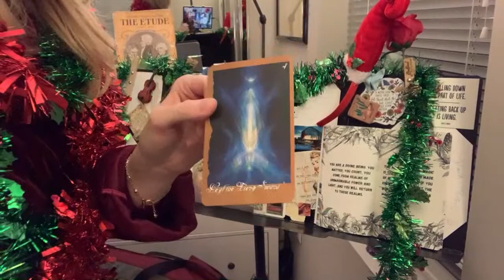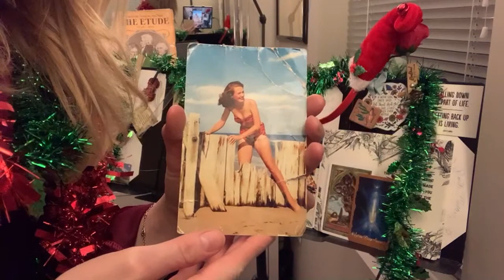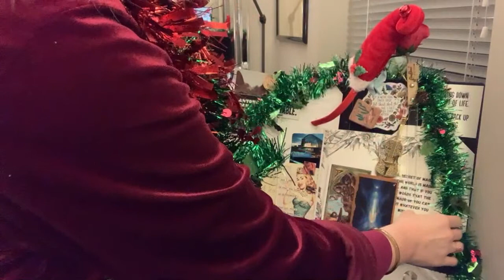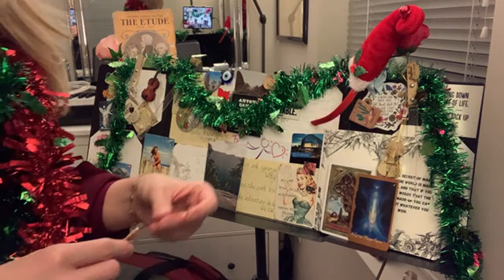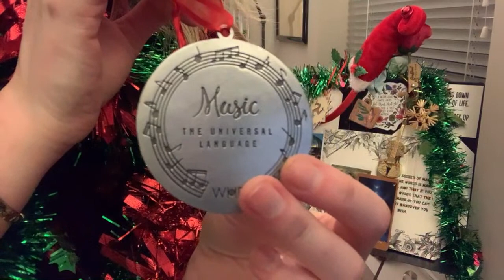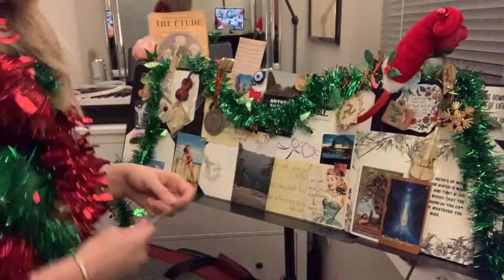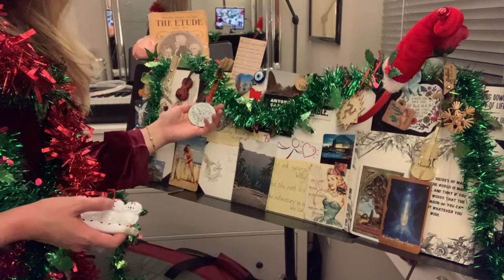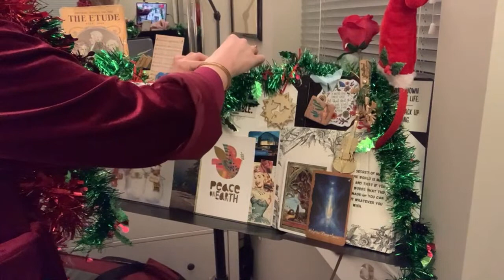Studio Christmas Decorations🎄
Hi everyone,

1. Its geared towards the beginner violinist and violist...we've covered all the intervals, hand patterns, basic technique, all the modes and are currently learning all of the one octave major and minor scales.  Each week I post a video for you to add to your practice routine :) There are 3 Tiers...

2. My Website with ALL the info about connecting for lessons, offerings and studio info

3. Instagram for a glimpse into the life of a music teacher and the things I love

4. Amazon Store with ALL my fav Violin and Viola stuff and non music stuff (beauty stuff, books, fabulous things)

Warm Regards,
Amber Reed